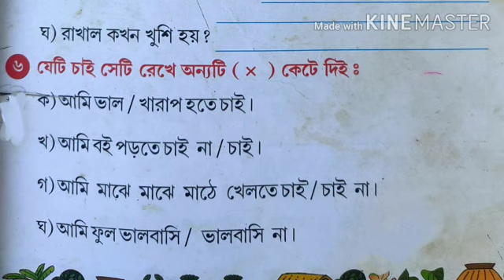প্রথম শ্রেণীর বাংলা, October 16, 2020